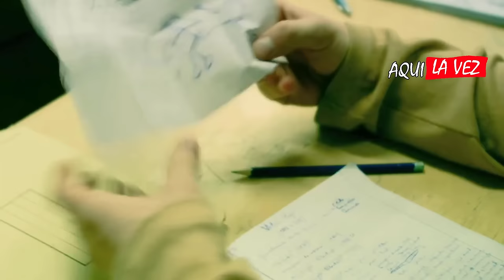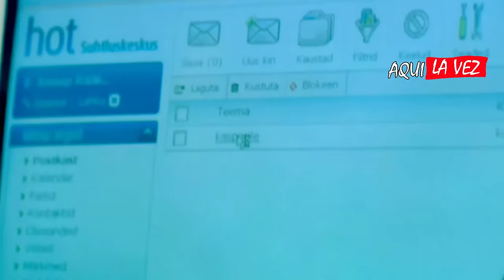ESTO PASA CUANDO MOLESTAS AL CALLADO DEL SALON | En 10 Minutos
Nombre de la Serie: The Klass